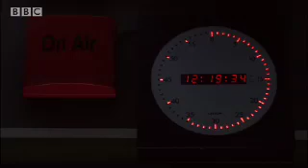My son calls the wrong man daddy - The Vivienne Vyle Show - BBC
**Contains strong language** Parody Chat Show host, Vivienne Vyle (played by Jennifer Saunders), is in full effect as an estranged couple battle over their kid - with hilarious results...
Free comdedy clip from BBC worldwide.